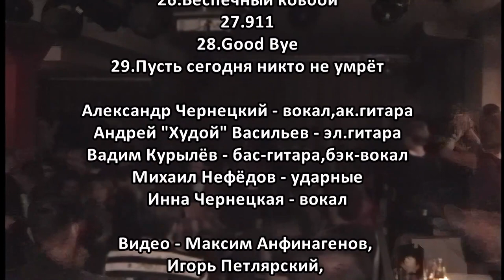2012. РАЗНЫЕ ЛЮДИ – Концерт в клубе «Jazzter» (Харьков, 13.10.2012) [AI HD]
РАЗНЫЕ ЛЮДИ – Концерт в клубе «Jazzter» (Харьков, 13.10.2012) [AI HD]

Видео отреставрировано с использованием ИИ в 2023 году для книги Александра Бессмертного «Жизнь стоит того...» о группе «Разные Люди» и истории жизни Александра Чернецкого. Подробнее читайте на сайте книги

01. Не было – 00:52
02. Лопань-река – 04:20
03. Времечко – 09:29
04. 20 и 6 – 13:00
05. Песня Взрослого Человека – 16:30
06. Дороги – 19:17
07. Ангел – 25:40
08. Святые 90-е – 33:10
09. Тревожная – 38:53
10. Становись! – 43:00
11. МЕТАЛЛ – 46:30
12. Чернец – 50:20
13. Мне нужна твоя помощь! – 55:24
14. Последнее лето (памяти Юры Тверитникова) – 01:00:25
15. Хочется жить! – 01:05:18
16. Рок-н-ролльно! – 01:11:15
17. Ворон – 01:14:33
18. Жизнь – 01:19:12
19. Будь! – 01:22:26
20. Баллада о Белке и Журавле – 01:25:50
21. Моей девочке 10 лет – 01:32:18
22. Мурзилка – 01:37:00
23. В Ленинграде-городе – 01:42:55
24. Молодой капитан (памяти отца) – 01:44:19
25. Никогда не вернусь – 01:51:50
26. SuperБизоны – 01:55:08
27. Беспечный ковбой – 02:01:10
28. 911 – 02:11:15
29. Good Bye – 02:17:20
30. Пусть сегодня никто не умрёт! – 02:24:24

Александр Чернецкий — вокал, гитара
Андрей «Худой» Васильев — гитара
Вадим Курылёв — бас-гитара, бэк-вокал
Михаил Нефёдов — ударные
Инна Чернецкая — вокал

Концерт снят 13 октября 2012 года в клубе «Jazzter», Харьков.

Видео — Максим Анфинагенов, Игорь Петлярский, Олег Фриц, Татьяна Кирсанова
Монтаж — Александр Чернецкий

Из архива Александра Чернецкого